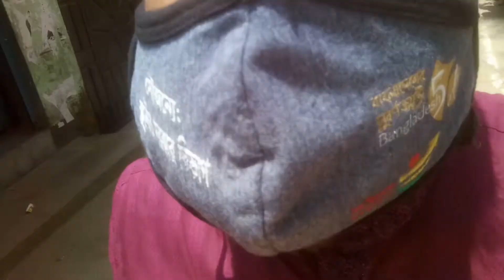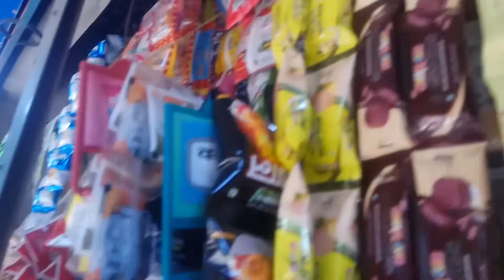ডাক দিয়ে যায় গজনী !! Gajni Tourist Spot of Bangladesh in Sherpur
Watch here a video about